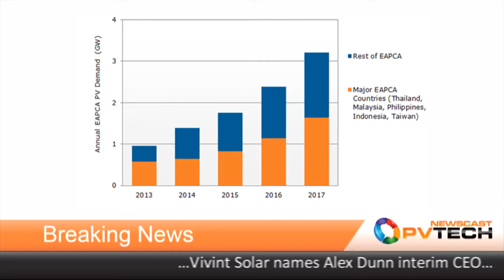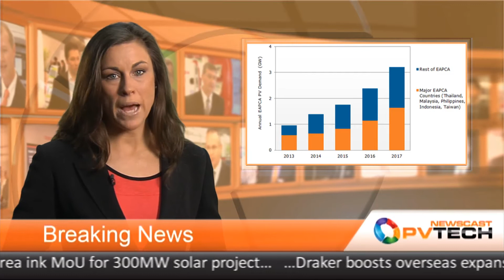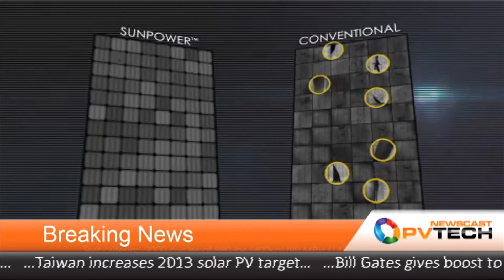PV-Tech Newscast -- April 5, 2013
PV is rapidly stamping its mark on the emerging Asia Pacific and Central Asia region with more than 3GW of PV forecast by 2017, NPD Solarbuzz predicts. Elsewhere markets remain highly competitive, with SMA Solar Technology revealing its market share has plummeted from over 40% in 2010 to only 25% in 2012 and further losses are expected. The shockwaves from the bankruptcy of Suntech Wuxi continue to reverberate with five suppliers to the company reportedly declaring provisions for bad debt from the company's collapse. Over in the Americas, First Solar has purchased the 150MW Solar Gen 2 project while SunPower has made its newly dubbed X-Series modules available in the US. And finally, let's end on a high...literally. The world's first solar-powered plane, powered by SunPower cells, will begin its attempt at a coast to coast crossing of the US in May.

Companies: First Solar, NPD Solarbuzz, SMA Solar Technology, SunPower, Suntech Power Holdings, Suntech Wuxi